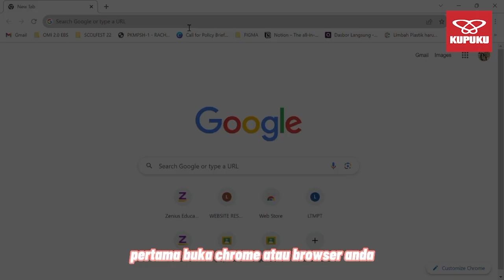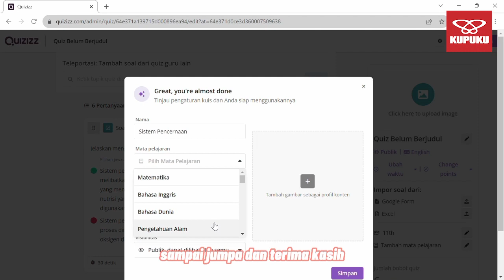Tutorial Bikin Soal Pakai AI di Quizziz